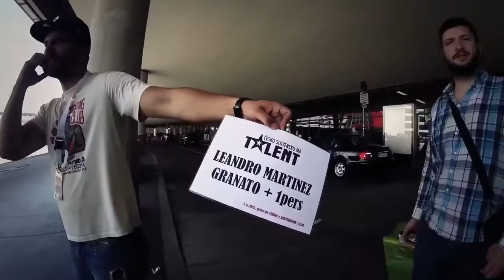रंग नीकलते है जब ये रोता है 😱leandro granato eye painting with eyes || leandro martinez granato 😯